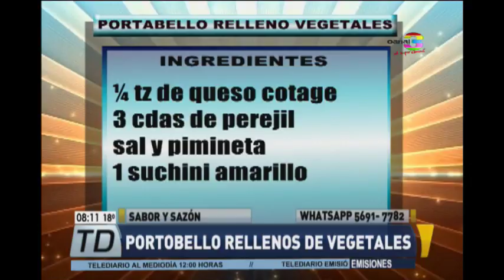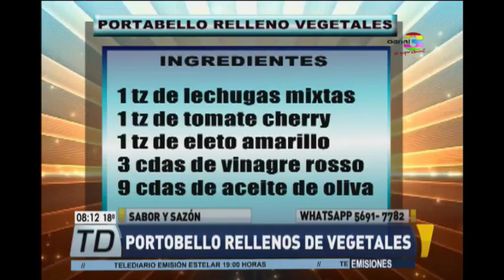¡Preparamos Portobello relleno de vegetales!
Iniciamos la semana con nuestro segmente Sabor & Sazón con nuestra chef que nos trae recomendaciones especiales para preparar unos portobellos rellenos de vegetales. Una deliciosa receta para comenzar la semana